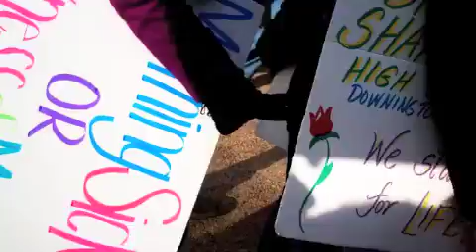March for Life 2011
march for life